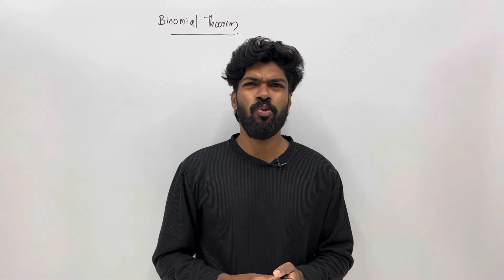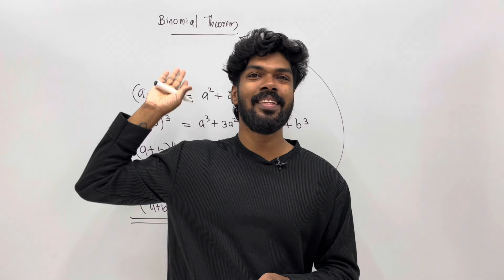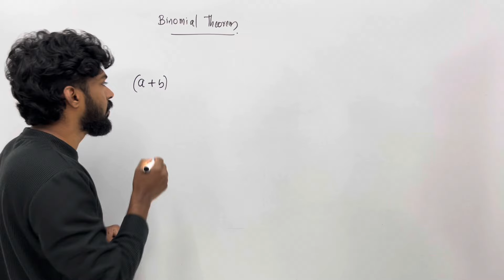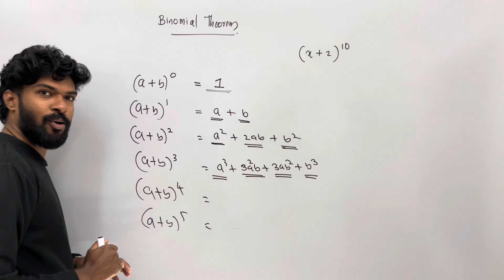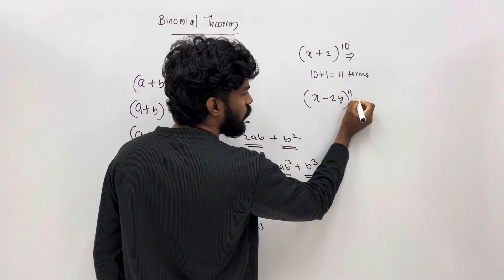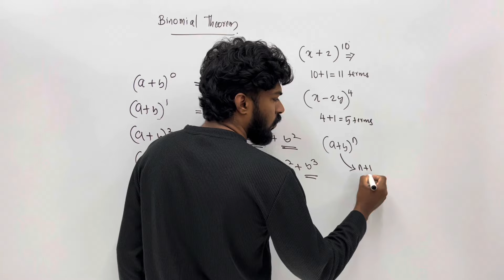PLUS ONE MATHEMATICS | chapter 8 | BINOMIAL THEOREM | class 11 maths | Kerala | part 1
Plus one
Maths
Mathematics
Chapter 8
Binomial theorem
Math crusader